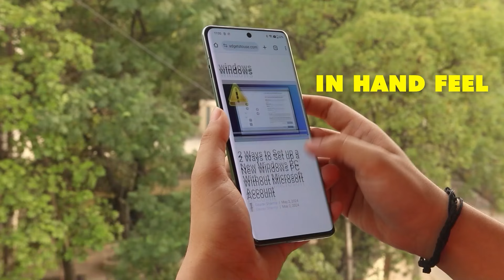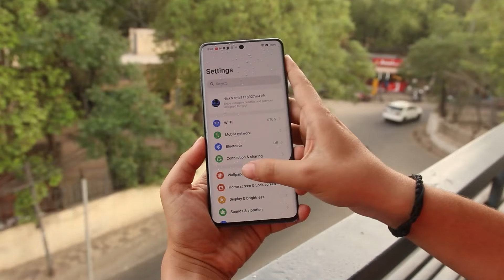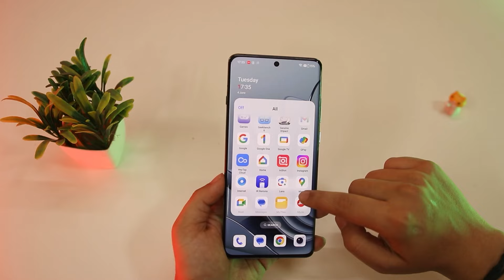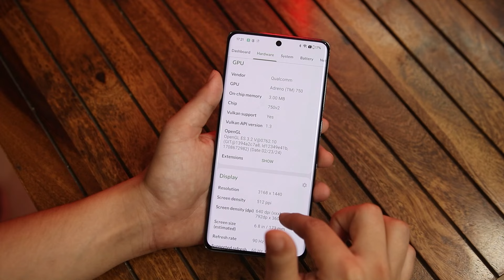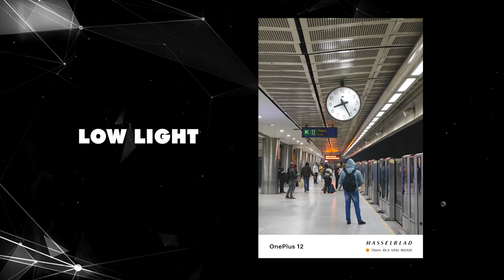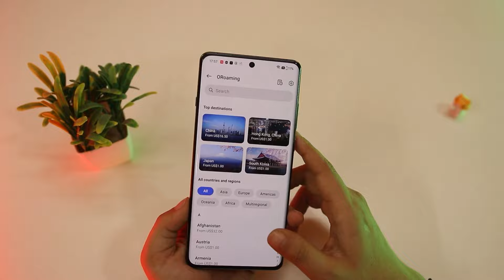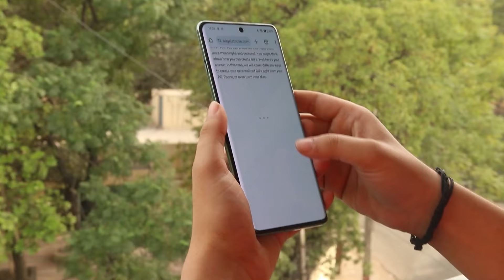OnePlus 12 Long Term Review | Faster, Stable and True Flagship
OnePlus 12 · Good · IP65 rated · Vibrant 120Hz QHD+ display · Excellent battery life · Fast wired and wireless charging · Smooth and bloatware- ...
Pros and cons: Detailed images with excellent contrast and colour ⋅ Excellent battery life

1.
2. You Can DM Abhishek On Instagram
3. For Tech Queries, Tweet To Abhishek on Twitter

4. India Rank